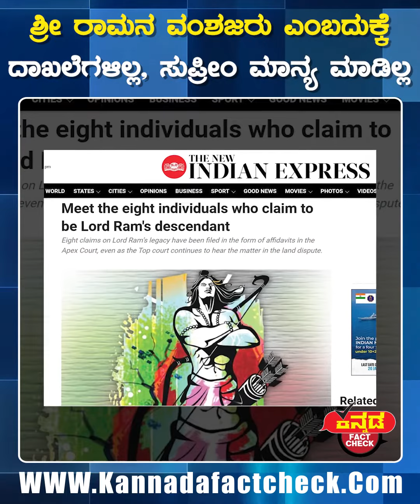ಶ್ರೀ ರಾಮನ ವಂಶಜರು ಎಂಬದುಕ್ಕೆ ದಾಖಲೆಗಳಿಲ್ಲ, ಸುಪ್ರೀಂ ಮಾನ್ಯ ಮಾಡಿಲ್ಲ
ಕನ್ನಡ ಫ್ಯಾಕ್ಟ್‌ಚೆಕ್‌ ಮಾಧ್ಯಮವನ್ನು ಬೆಂಬಲಿಸಿ

ಕನ್ನಡ ಫ್ಯಾಕ್ಟ್ ಚೆಕ್ ಸುಳ್ಳು ಸುದ್ದಿಗಳನ್ನು ಬಯಲುಗೊಳಿಸುವ ಸ್ವತಂತ್ರ ಮಾಧ್ಯಮವಾಗಿದೆ. ನಿಮಗೆ ಯಾವುದೇ ಫೋಟೊ, ವಿಡಿಯೋ, ಸುದ್ದಿಯ ಕುರಿತು ಸಂದೇಹ ಬಂದರೆ ನಮ್ಮ 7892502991 ವಾಟ್ಸಾಪ್ ನಂಬರ್‌ಗೆ ಕಳಿಸಿ. ಫ್ಯಾಕ್ಟ್ ಚೆಕ್ ಪ್ರಕಟಿಸಿ ಸತ್ಯ ತಿಳಿಸುತ್ತೇವೆ.